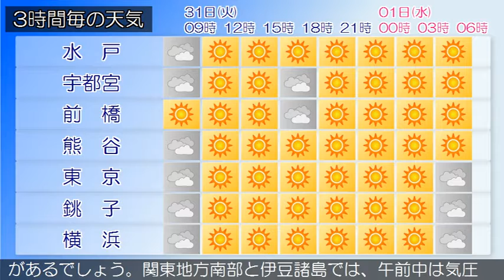2019/12/31 関東地方の天気予報 朝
東京地方、伊豆諸島では、強風や高波に注意してください。伊豆諸島では、急な強い雨や落雷に注意してください。本州南岸を、気圧の谷や前線が東へ進んでいます。また、寒冷前線が日本海を南下しています。東京地方は、おおむね曇りとなっています。３１日は、はじめ本州南岸を進む気圧の谷や前線の影響で、朝まで曇りとなるでしょう。その後は冬型の気圧配置となるため、晴れる見込みです。伊豆諸島では、雨や雷雨となる所があるでしょう。１月１日は、北日本中心の冬型の気圧配置となるため、晴れますが、気圧の谷の影響により、昼前まで時々曇る見込みです。関東甲信地方は、曇りや晴れで、関東地方沿岸部や伊豆諸島では雨や雷雨の所があります。３１日は、はじめ本州南岸を進む気圧の谷や前線の影響で、関東地方南部や伊豆諸島を中心に、曇りで雨や雷雨となる所があるでしょう。その後は冬型の気圧配置となるため、おおむね晴れますが、長野県や関東地方北部の山沿いでは、曇りで雪となる所がある見込みです。１月１日は、北日本中心の冬型の気圧配置となるため、おおむね晴れますが、長野県や関東地方北部の山沿いでは、曇りで雪となる所があるでしょう。関東地方南部と伊豆諸島では、午前中は気圧の谷の影響により曇る所がある見込みです。関東地方と伊豆諸島の海上では、３１日から１月１日にかけて、うねりを伴って、しけるでしょう。また、所々で霧が発生しています、船舶は高波や視程障害に注意してください。